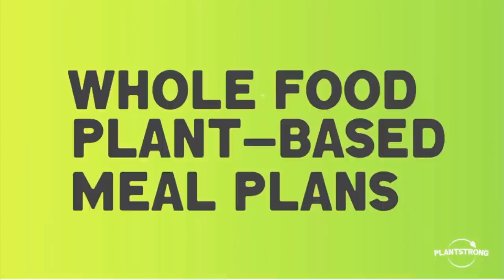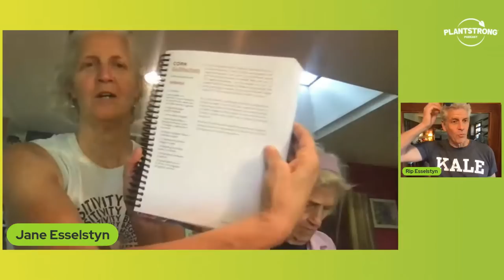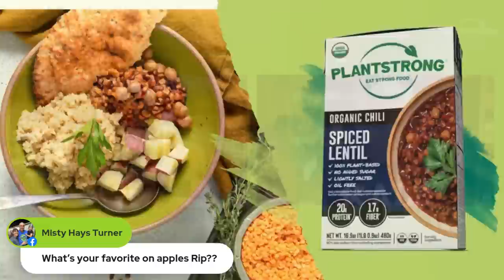Simple Summer Dishes with Rip, Jane, and a Special Guest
Join us for a fun Esselstyn Hour as Rip and Jane discuss their favorite simple Summer Dishes!

It's that time of year for vacations, picnics, and summer holidays. Be the life of every party with the tastiest AND healthiest meals!